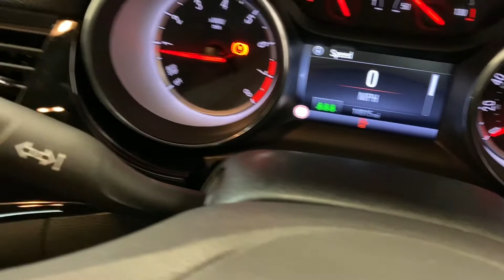Closer Look - Vauxhall Astra SRI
Take a closer look at this fantastic Vauxhall Astra SRI now on sale at Pershore Car Sales.